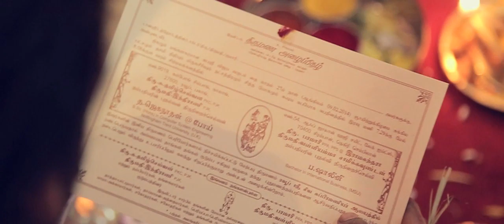{ JEGAN + SHALINI } INDIAN WEDDING IN RAUB MALAYSIA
It has been a while since our last wedding shoot in our home country Malaysia. It was a pleasure to work with our sweet couple from Raub, Jegan and Shalini. Jegan and Shalini had a beautiful temple wedding filled with love and blessings from friends and families in Raub, Pahang last weekend.

Let the video load fully, and have your speakers blast to feel the love!

Love,
Doodle Studio Team

( COPYRIGHTS OF SONG USED IN THIS VIDEO BELONGS TO THE ORIGINAL ARTISTE AND RECORD COMPANY. NO COPYRIGHTS INFRINGEMENT INTENTION )